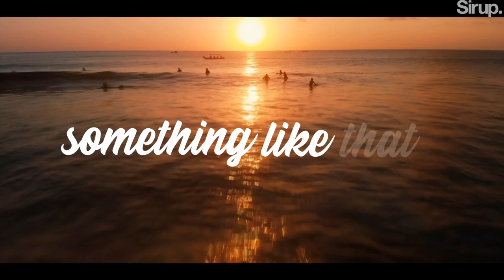Mike Candys & le Shuuk - Something Like That (Official Video)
Mike Candys & le Shuuk - Something Like That [S2 Records - S2R324]

It's a clash of two Electro House heavyweights when MIKE CANDYS and LE SHUUK team up for SOMETHING LIKE THAT. The always smiling Swiss platinum producer and the hard-rocking, energetic German DJ bring you a party anthem like you've never heard before, featuring MELODIC STEEL DRUMS and a HEAVY BASSLINE. Let's kick it off and get it started!